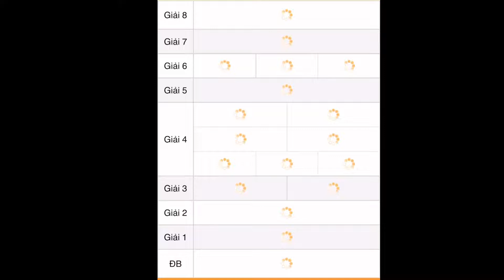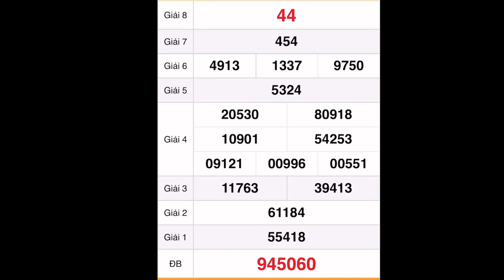quay thử xổ số miền trung hôm nay 3 tháng 9, 2022 || Quay thử xổ số Đắc Nông - XSDNO - XSMN